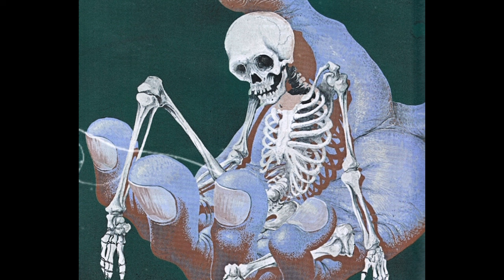[FREE] Smino x Mick Jenkins | Type Beat - “Not Goin For It” 💫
Purchase this beat on my BeatStars! 💫💫💫

(Tags Ignore) 🙄